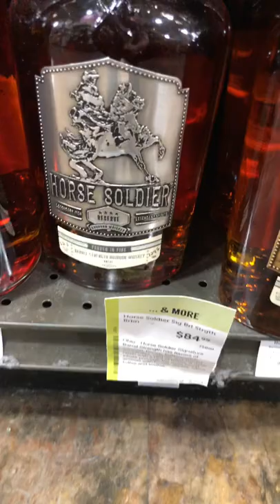HORSE SOLDIER BARREL STRENGTH BOURBON WHISKEY!